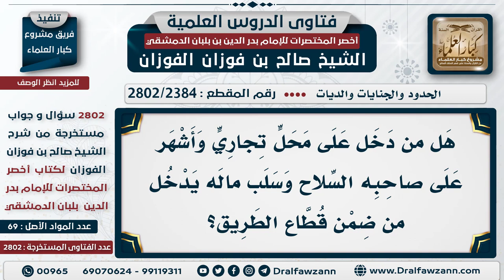[2384 -2802] هل يعد من قطاع الطرق من أشهر السلاح على صاحب المحل ليسرق منه المال؟ -الشيخ صالح الفوزان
السؤال: هل من دخل على محلٍ تجاري وأشهر على صاحبه السلاح وسلب ماله يدخل من ضمن قطاع الطريق؟
الجَوَابُ: "بلا شك هذا من قطاع الطريق، قطع الطريق هو أخذ المال مجاهرة لا سرقة تحت وطأة السلاح"

للاشتراك في قناة الشيخ صالح الفوزان
سؤال وجواب من شرح أخصر المختصرات ( 2802 ) مقطع

للاستفسار والإقتراحات والدعم
رئيس الفريق
لمشروع كبار العلماء